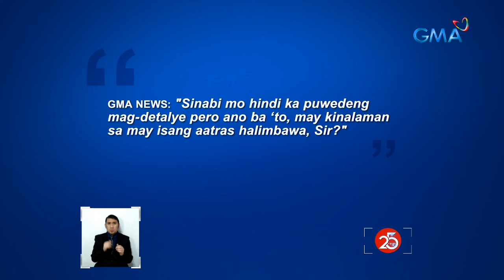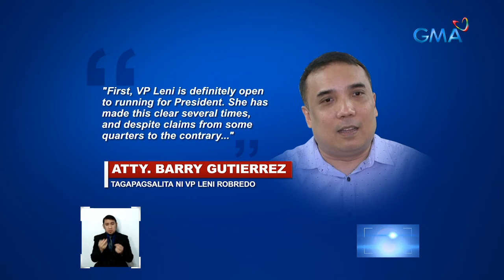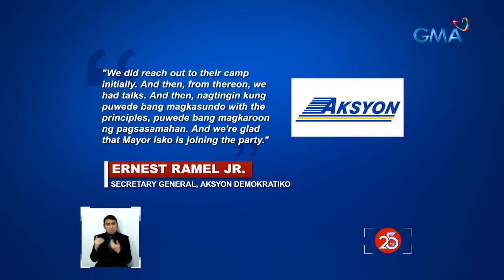Lacson says Robredo 'resisted' unification 'formula' for Eleksyon 2022 | Saksi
Senator Panfilo Lacson on Thursday bared that he offered Vice President Leni Robredo a “formula” that would unify his ticket with the opposition, but she was not “sold to the idea.”